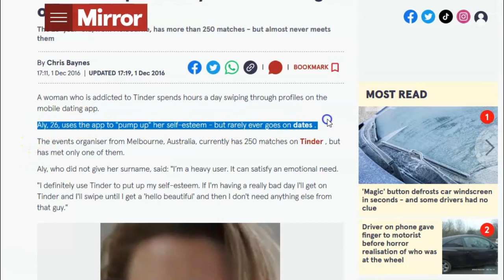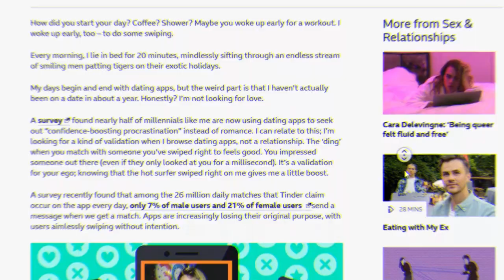5 KOMISCHE Zeichen, daß sie dich haben will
Hier sind einige wenig beachtete Zeichen, daß sie eine Beziehung mit dir will.